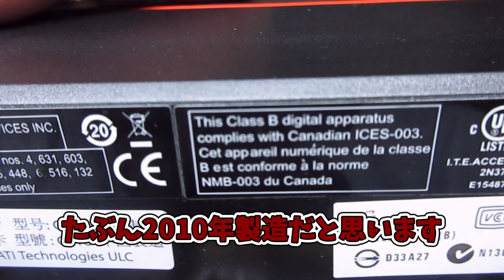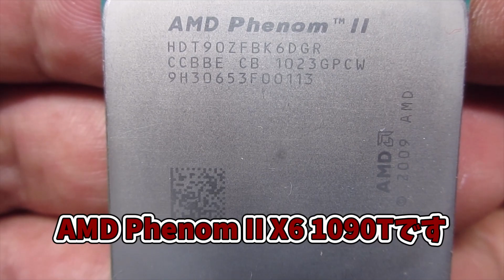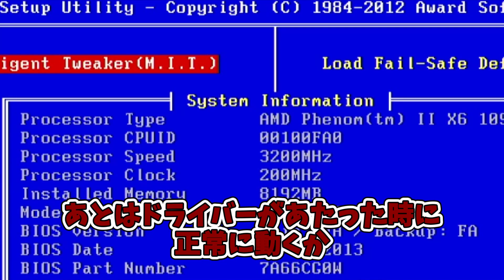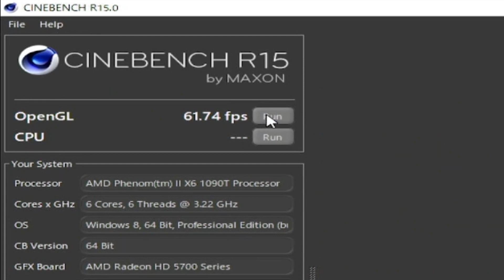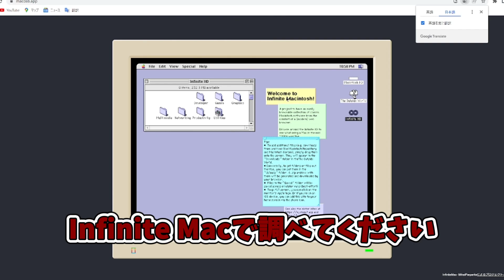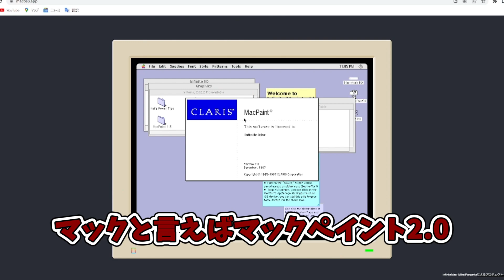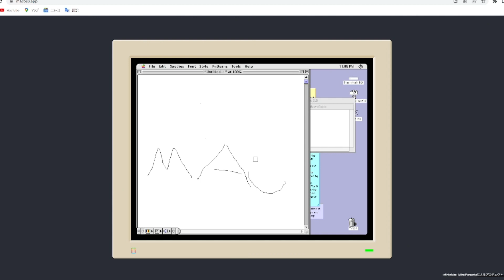【ジャンク】変な形のグラボを購入したらリンゴの中身でした。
〇Infinite Mac　作者はMihai Parparita氏です。

●分解
●軽くベンチマーク
●macで遊ぶ

素人なので詳しいことはわかりません。
質問、相談はHowTo動画へにお願いします。
加工　分解　改造　オーバークロック
インストールは自己責任でお願いします。

【動画編集】AviUtl、ゆっくりMovieMaker3

動画内BGM及び素材を使用させていただいたり
とてもお世話になったサイト↓

nicotaik&キャラ素材配布所　様
きつねゆっくり　様

Wikipedia　様